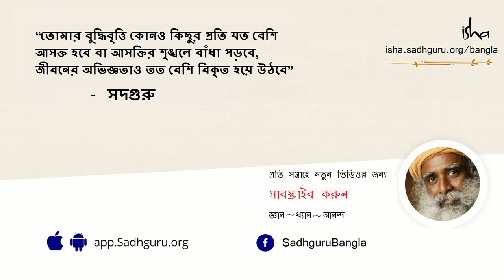ঘুমানোর সেরা দিক ও ভঙ্গি কী? | What is the Best Direction and Position to Sleep In? - Sadhguru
ঘুমানোর সময় কেন আমাদের মাথা উত্তর দিকে রেখে শোওয়া উচিত নয়, তার সহজ বিশ্লেষণ করলেন সদগুরু। উত্তর মেরুর চুম্বক আকর্ষণ কীভাবে পৃথিবী পৃষ্ঠে প্রভাব বিস্তার করে আর তার ফলে আমাদের শরীরে কতখানি ও কী প্রভাব পরতে পারে, তার ব্যাখ্যা করে সদগুরু বললেন, ঘুমানোর সময় আমাদের কোন দিকে মাথা রাখা সবচেয়ে ভাল।